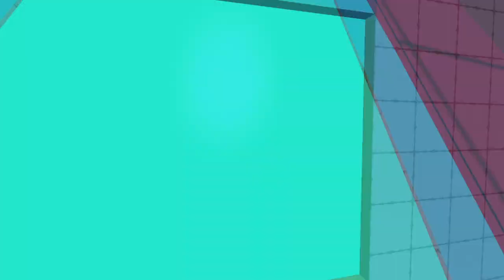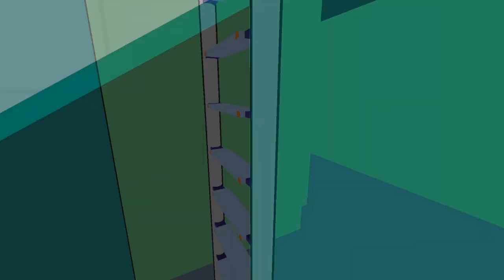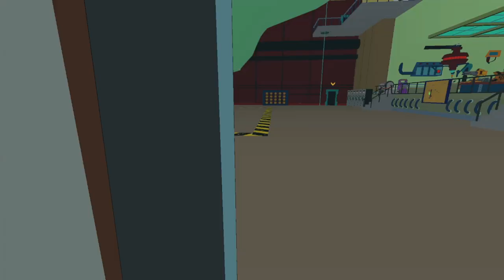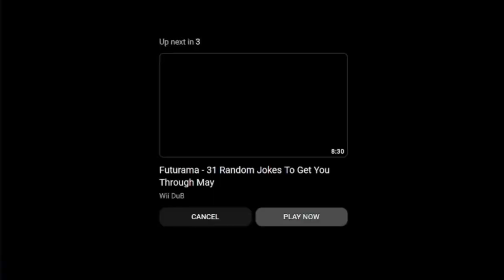Planet Express Is Not Safe Tonight - Bender Kills Planet Express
Bender Kills Planet Express
Go insane in the mainframe as BENDER, everyone's favorite alcoholic robot from the year 3000! Give absolutely 0 craps as you bash, knife, shoot or set the Planet Express crew ablaze in this first person robotic murder sim based on the hit show "FUTURAMA"!